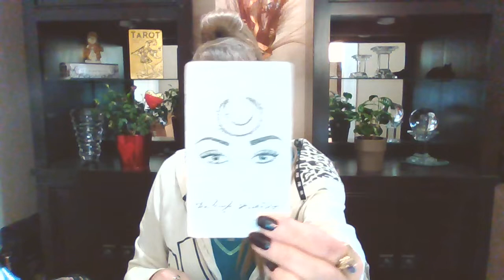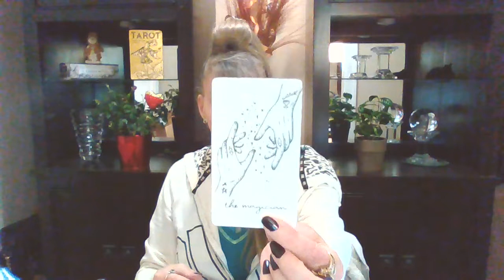CAPRICORN ♑LOVE💗 TAROT FEBRUARY 25 "DOUBLE TROUBLE - BE READY!"💖💖💖